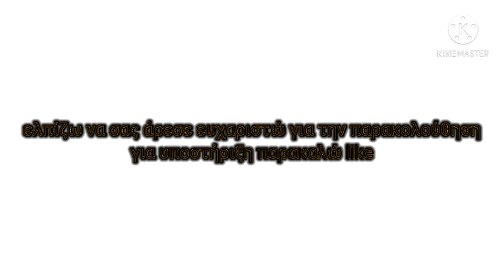ο Καραγκιόζης σκοτώνει τον κορονοιο